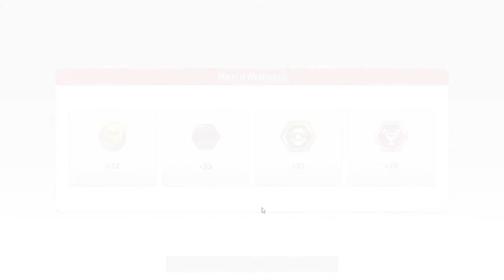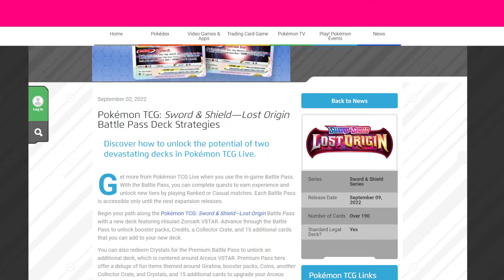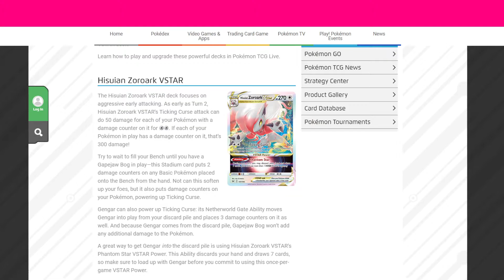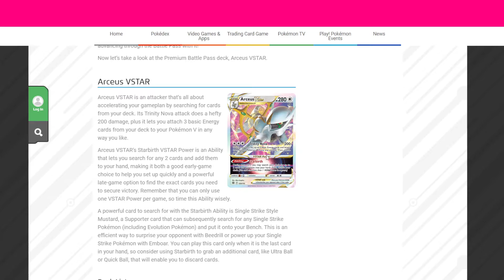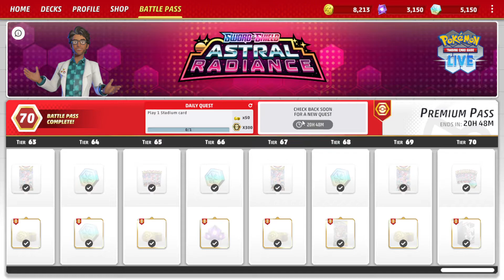Upcoming Battle Pass Decks! Must Get! Arceus V and Vstar! S&S lost Origin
Premium Battle Pass Worth it?